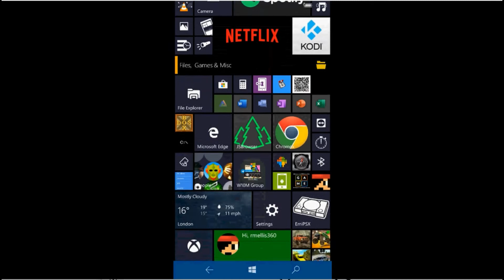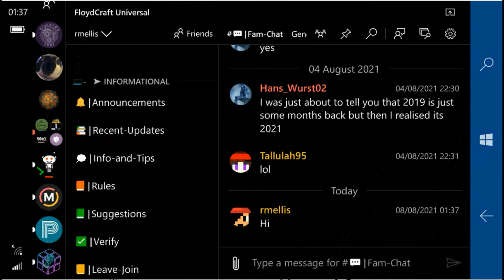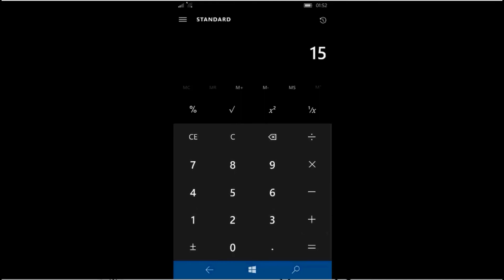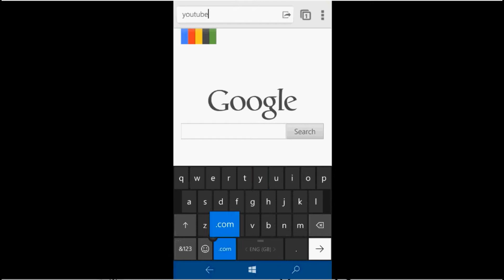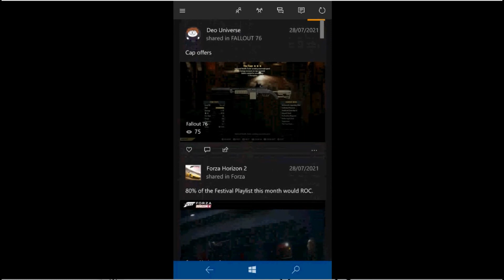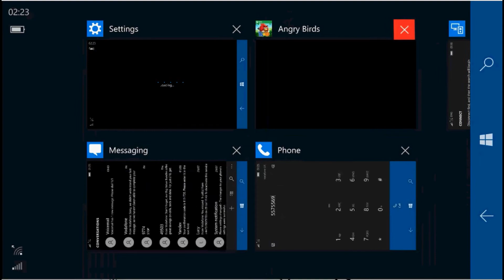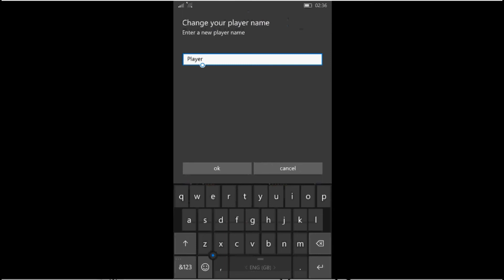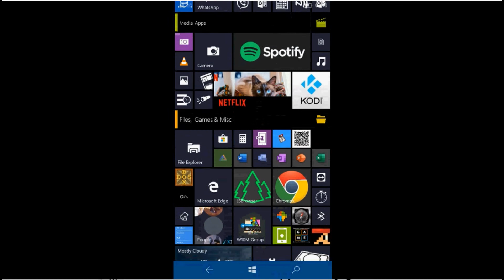Windows 10 Phone in 2021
A basic video showing what an old low powered windows 10 (Lumia 650) phone can still pull off in late 2021

There are tons of apps you can get just from the windows store, but you can get pretty much every app ever made for windows phones from this telegram group
Windows10 Mobile is still a very user friendly, extremely well made and robust operating system, the price of this device I'm using in this video is a Lumia 640 with just 1GB ram and the price was £8
There are lots of other models and listings to checkout for very low prices.
I would defiantly recommend a windows phone to anyone looking for a budget device.

All apps installed on this device can be found on both the microsoft store and the windows 10 mobile group

the metal backing music is a free background track offered by "Rick’s Rock School"

Hope this helps you make a decision to try one, they are very nice pieces of hardware with some grate software.